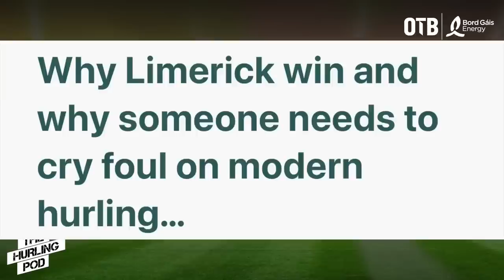Kilkenny look to lay down a marker | Why Canning did a Cena | Picking a XV to beat Limerick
With Offaly crowned Division Two A champions and an intriguing Division One decider between Limerick and Kilkenny ahead - James Skehill and Paul Murphy are back talking hurling with Will O'Callaghan.

The Hurling Pod with Bord Gais Energy, proud sponsors of the Senior Hurling Championship and Legends Tour Series at Croke Park.

(0:00) - Pairc Ui Chaoimh the right venue for the Division One League final? A chance for Kilkenny to land a psychological blow against Limerick?
(14:32) - Limerick can still go up another level. Quaid it the glue that holds it together. Unbeaten Championship run under John Kiely. Kilkenny are still building.
(29:10) - Picking the best of the rest to beat Limerick (including a non-current inter-county hurler!). How many Limerick players could be left out of the best XV in the country?
(54:47) - Offaly returning to Division One, fixture schedule pile-up. Still an excellent campaign for Kildare.
(01:13:00) - Your questions are answered from last week.

- Snapchat: add us and message the show @offtheball1